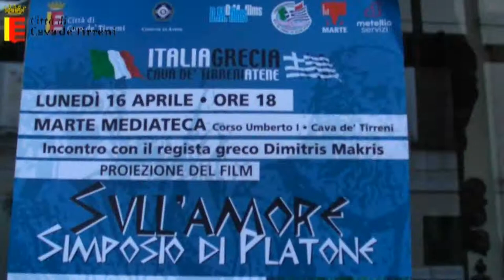Incontro con il regista greco Dimitris Makris - Marte Mediateca, 16.4.2012 - servizio 436 sec.